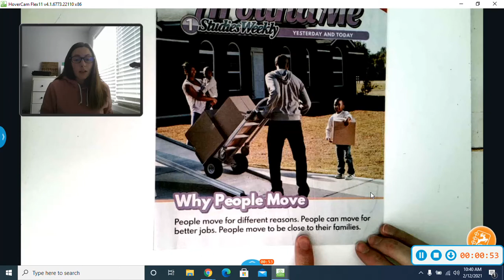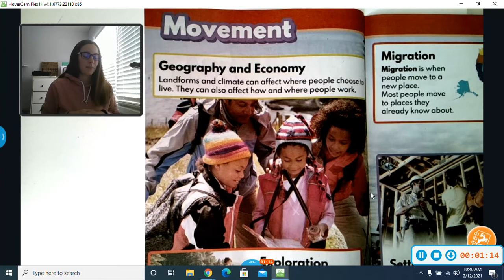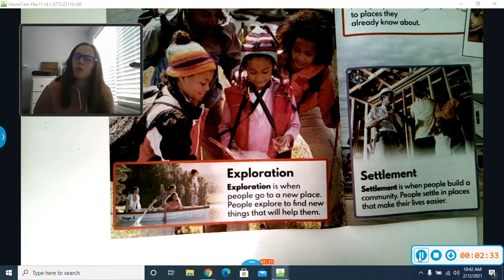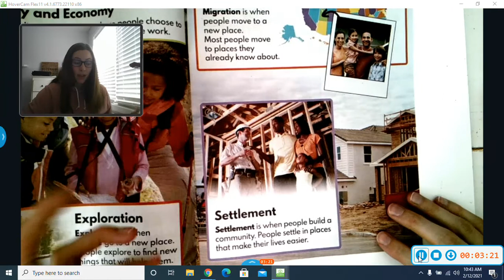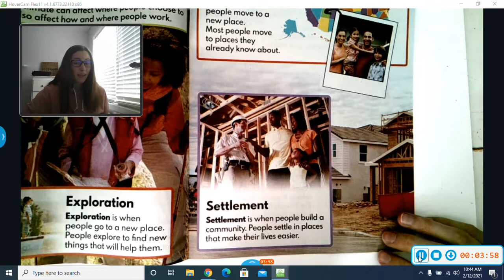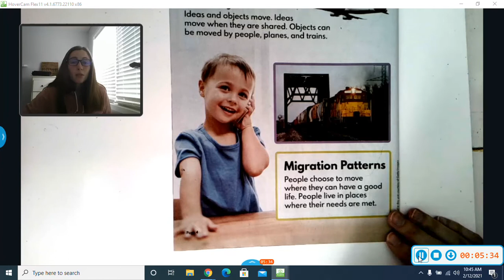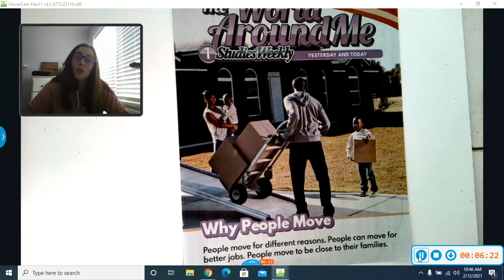Studies Weekly 19- Movement